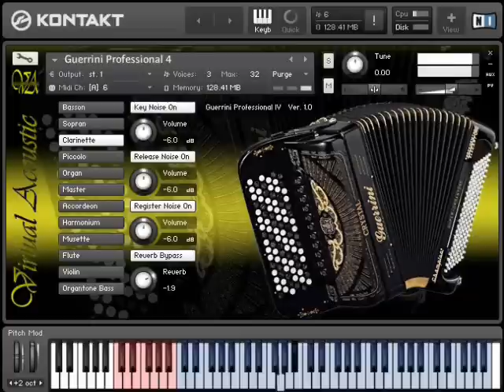Guerrini Professional 4 accordion for NI Kontakt VST - Demo [Virtual Acoustic]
Guerrini Professional 4 for NI Kontak is sample pack of accordion Guerrini Professional 4 sampled at highest 24-bit quality, with best studio equipment and in 3 velocity layers. Sample pack consists 11 solo and 1 bass register. Each of registers are sampled in 4 variations and 3 levels of dynamic, from soft (slow and gently) to very staccato (fast and sharp). Sample pack includes graphic user interface where is possible to change registers (voices) or it may be done by pressing "switch keys" in the first and zero octave on keyboard (MIDI controller). This allows you to have fully functional realistic accordion for usage in Native Instruments Kontakt and is perfect for studio production and live performing.

There is also sample of that accordion in SoundFont (SF2) format

Songs used in this demo:

0:03-1:20 Snezana Djurisic - Boli boli
1:21-1:46 Zorica Brinclik - Ja znam
1:47-2:09 Ana Bekuta - Kog da ljubim posle tebe
2:09-2:41 Mitar Miric - Gresnik (2010.)
2:42-3:07 Saban Saulic - Ona voli zivot
3:08-3:28 Ana Bekuta - Crven konac
3:29-4:14 Dragana Mirkovic - Ceo zivot jedna ljubav
4:15-4:36 Savo Radusinovic - Sesnaest ti leta bese
4:37-4:52 Zoran Kalezic - Dobro vece izgubljena nado
4:53-5:43 Jasar Ahmedovski - Zauvek si ostala u meni
5:44-6:07 Jasar Ahmedovski - Hajde druze, ziveli
6:08-6:26 Saban Saulic - Dado moja, dado
6:26-7:06 Djani - Pobednik